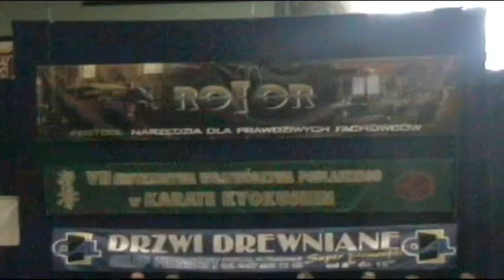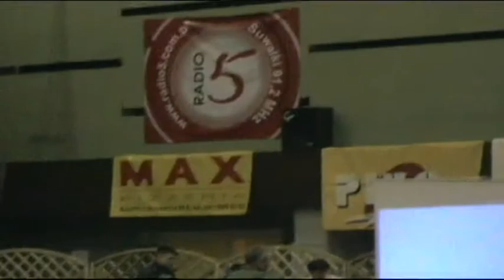40) ANGELO MILLER II TURA KATA KARATE KYOKUSHIN VII MISTRZOSTWA SUWAŁKI 2006r VR_MOVIE.VRO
40) ANGELO I PAOLO  MILLER II TURA  KATA VII MISTRZOSTWA WOJEWÓDZTWA PODLASKIEGO W  KARATE KYOKUSHIN SUWAŁKI  2006r